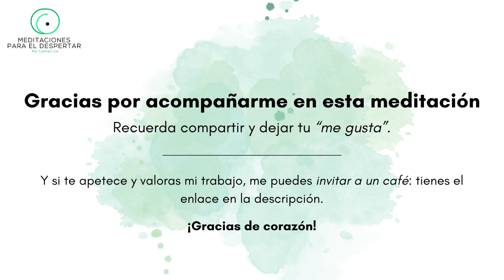♾️ MEDITACIÓN GUIADA 🧘🏻 ENCONTRAR NUESTRAS DEBILIDADES Y CONVERTIRLAS EN FORTALEZAS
🧘🏻Las meditaciones guiadas son una forma sencilla y fácil de meditar acompañado o si no lo has hecho nunca, de aprender a hacerlo.

La meditación nos sirve para controlar el estrés, gestionar nuestra mente y nuestras emociones y nos prepara para afrontar situaciones difíciles desde la calma y no desde el desasosiego.

Así que, tanto si sabes meditar, como si no, te espero cada día en este canal donde veremos diferentes formas de entrar en nosotros, contactar con nuestro ser interno y desde ahí mirar el mundo desde otro punto de vista, más amable y seguro, donde tu controlas los eventos y no ellos te controlan a ti.

Si quieres hacer meditaciones conmigo en persona y vives cerca de Alicante o Murcia, escríbeme a con el asunto “MEDITACION EN PERSONA” y te enviaré el calendario de próximos eventos para que te puedas unir.